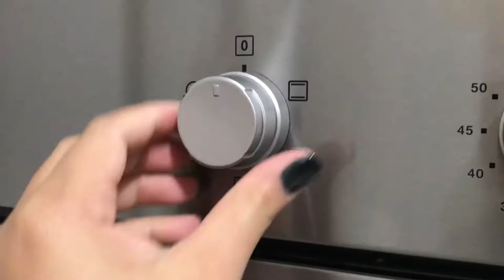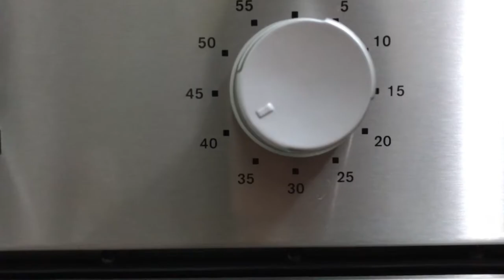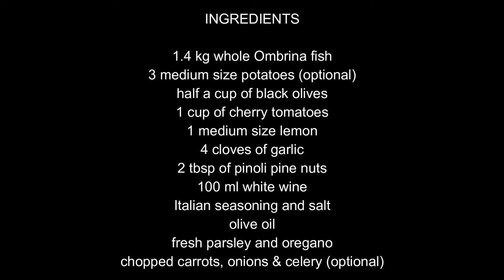OMBRINA ALLA MEDITERRANEA | HOW TO COOK MEDITERRANEAN-STYLE CROAKER FISH | Jennel Letizia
INGREDIENTS
1.4 kg whole Ombrina fish
3 medium size potatoes (optional)
half a cup of black olives
1 cup of cherry tomatoes
1 medium size lemon
4 cloves of garlic
2 tbsp of pinoli pine nuts
100 ml white wine
Italian seasoning and salt
olive oil
fresh parsley and oregano
chopped carrots, onions & celery (optional)
Try baking this at home too.